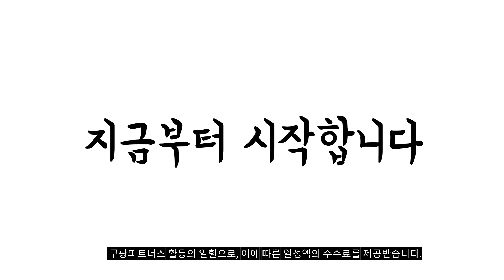2024년 불티나게 팔린 소형청소기 추천순위 TOP10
❤️❤️❤️ 소형청소기 구매 가격 평점 리뷰 정리해 봤어요! ❤️❤️❤️

[00:06]
10위. 캐치웰 텀블러 다용도 무선 핸디청소기 THC1000 아이언그레이 [39,900원]

[00:11]
9위. 무궁화청소기 국내산 바로바로 핸디청소기 원룸 소형 교실 [35,900원]

[00:17]
8위. 홈플래닛 무선 핸디 청소기 화이트 WL05 WL05A [37,920원]

[00:22]
7위. 신일 핸디형 무선청소기 SVC-499WS 혼합색상 [51,470원]

[00:28]
6위. 미디어 2in1 유선 진공 청소기 SC861B 블랙 [19,900원]

[00:33]
5위. 미라스 핸디형 무선 미니청소기 FX-178VC 혼합색상 [26,320원]

[00:39]
4위. 신일 핸디형 무선 청소기 SVC-T990 블랙 [47,500원]

[00:44]
3위. 캐치웰 텀블러 다용도 무선 핸디청소기 THC1000 스톤화이트 [39,900원]

[00:50]
2위. 독일 최신 기술 1+1 무선차량용청소기 180000Pa 다기능 [22,800원]

[00:55]
1위. 클래파 DC모터 다용도 미니 핸디형 무선청소기 BVC-H10 [41,760원]